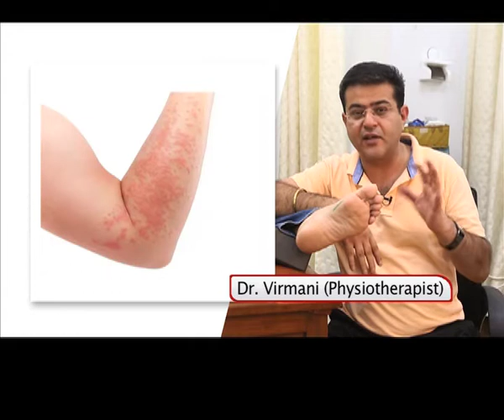Dr Virmani..Acupressure in Digestive problems | For Appointment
In this video, Dr Vishwas Virmani explains how Acupressure helps in digestion at Ortho Neuro Chiropractic Physiotherapy Clinic .
Most of the digestive disorders arise from inflammation of the digestive tract that leads to decreased digestion and absorption of nutrients. Acupressure helps in healing the inflamed digestive linings by restoring the balanced flow of energy throughout the body

ORTHO NEURO CHIROPRACTIC PHYSIOTHERAPY CLINIC

Awarded the Best Physio Clinic !
Are u Suffering from ?
Bone/Joint/Nerve/Muscle PAINS/ACHES.
 C-163, Sec-26, NOIDA. U.P.